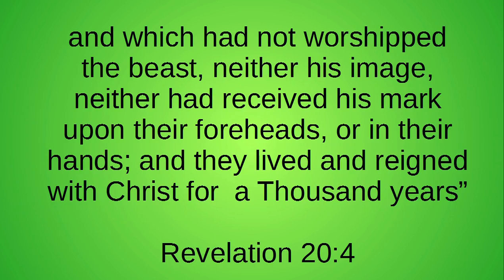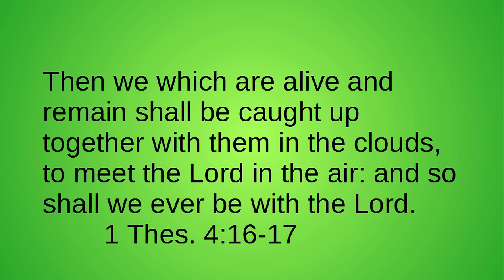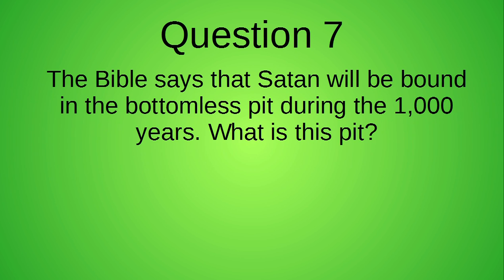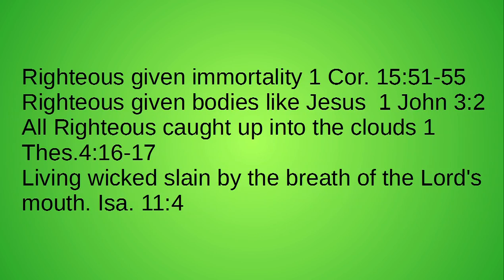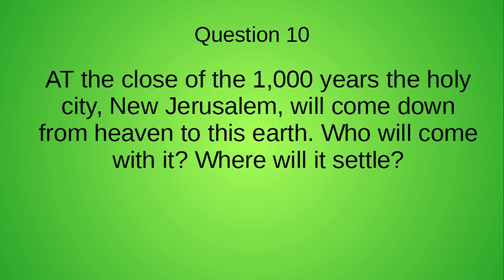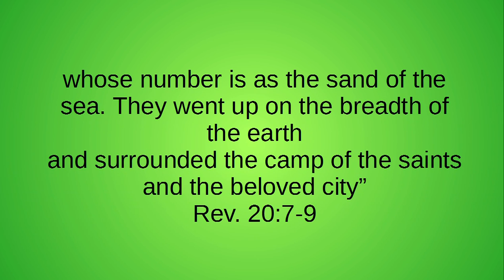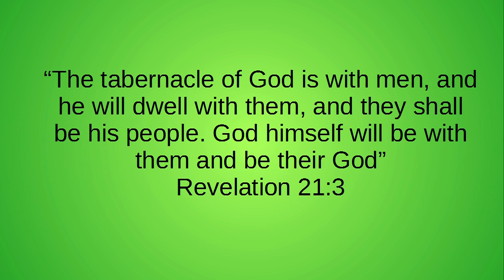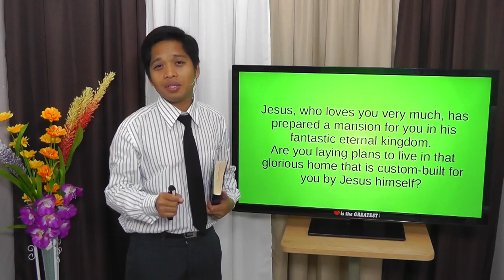1000 years of peace [tagalog] - Nelven Alavanza